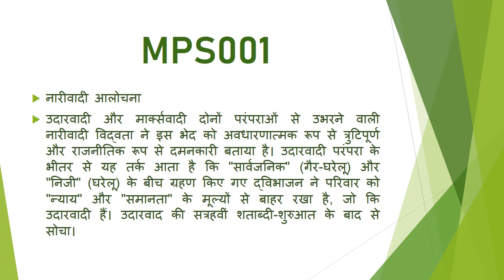एमपीएस001 क्यू05. जेंडर-लिंग विभेद पर एक संक्षिप्त टिप्पणी लिखिए।